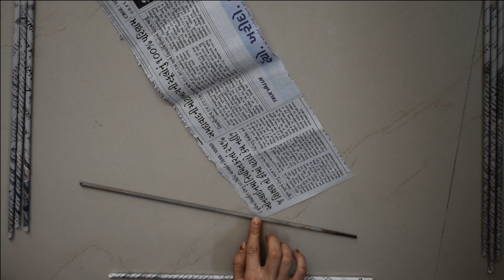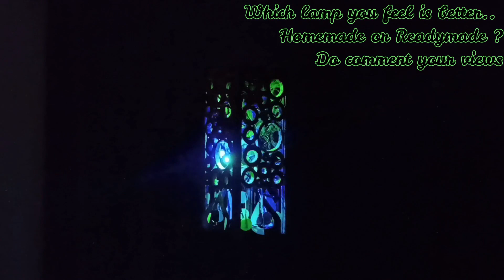DIY How to Make Decorative Lantern Using Newspaper | Diwali & Christmas Light Decoration Idea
Hey Friends..

Today we are back with a new idea for this Diwali. Try this new way of using diwali lights to decorate your home by making homemade DISCO LANTERN just by using newspaper, few colours & fevicol.

Do comment your view for this idea.